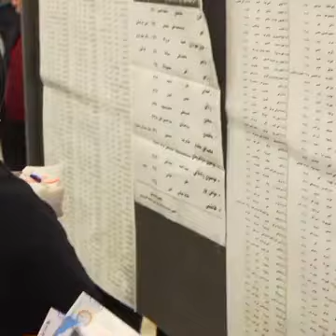CNN LIES about Feb 21 2020 Iran Election - Read this post for a response.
About the power of Supreme Leader, the parliament and the president! Supreme Leader, Ali Khamenei, has all the power, not as you said to “some extent”, it’s all about what he says and what he wants. The Guardian Council is supposed to watch over the constitution. Guess who chooses them? Supreme Leader! Guess what they believe in? Supreme Leader is sent by the God’s will! Also they are allowed to veto any laws made by the parliament or the president if they believe it’s against Islam or the constitution! And they don’t answer to any organization but Khamenei. The parliament (Islamic Consultative Assembly) and the president are supposed to follow the Supreme Leader without any question.